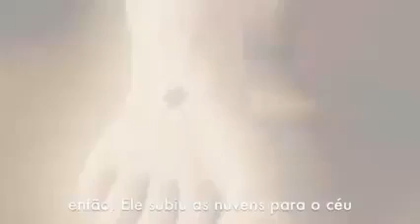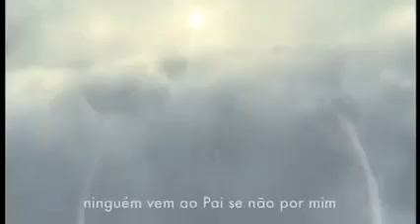Esse Vídeo é Para te Acordar, em Quanto Ainda da Tempo!!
Depois não diga que não foi avisado!!
Alerta para todos nós!
Paz e Bens!
Paz e luz da parte de Jesus!
Deus é bom o tempo todo, o tempo todo Deus é bom 💗!